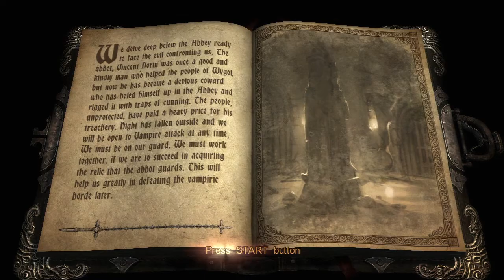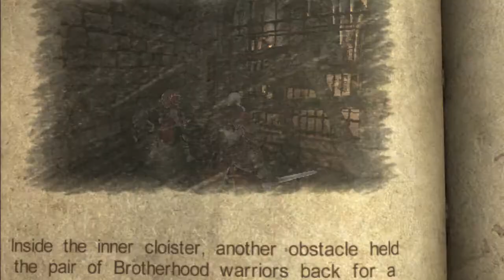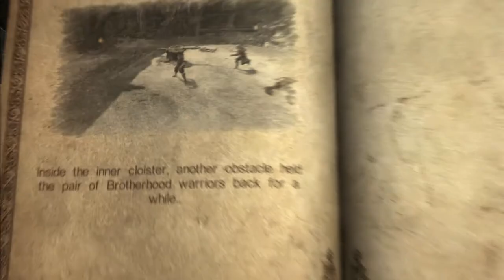Lords of Shadow 21 Abbey Catacombs